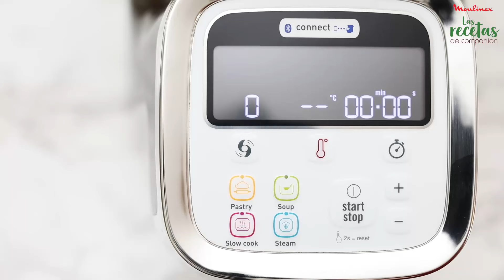Vídeo receta Companion: Ensalada campera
Delicioso primer plato cocinado con Companion. Consigue tu Companion

Ingredientes:

750 g de patatas cocidas
1 pimiento rojo
1 pimiento verde
1 cebolla morada
4 pepinillos
100 g de aceitunas verdes
100 g de atún en aceite de oliva
12 tomates cortados en mitades
1 huevo duro
12 tomates cherry cortados en mitades
2 cucharadas soperas de vinagre
Sal

Personas: 4-6  Preparación 15 min.  Cocción: 20 min.